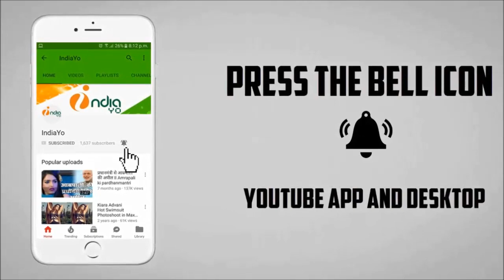धर्मात्मा भोजपुरी मूवी लांच II Dharmatma Bhojpuri Movie 2018 Launch II Khesari Lal